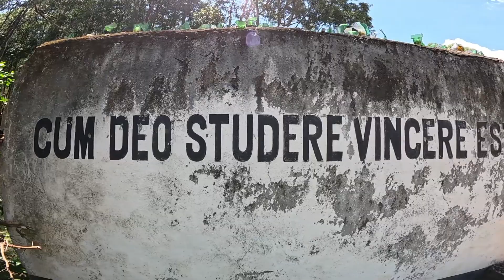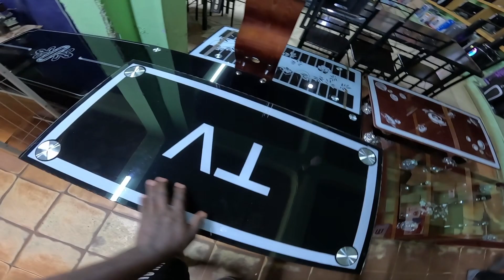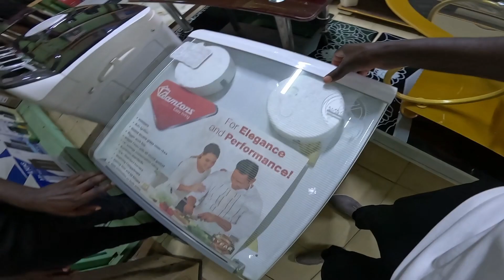YOU WON'T BELiEVE this happened to us /youtube shopping African village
why we did not buy anything from this shop@WODEMAYA @TsurikiShow shoppingvlog shopping @iammarwa @DeeMwango @MungaiEve.